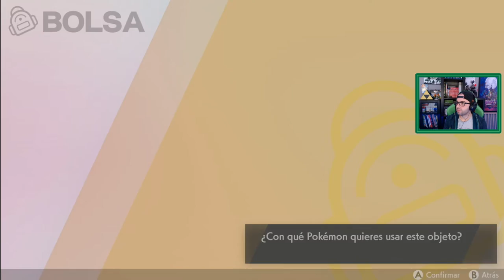Pokémon Espada y Escudo # 15 # "MORRIS, gimnasio tipo roca"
Partner Zoomin.TV GAMES desde 2014